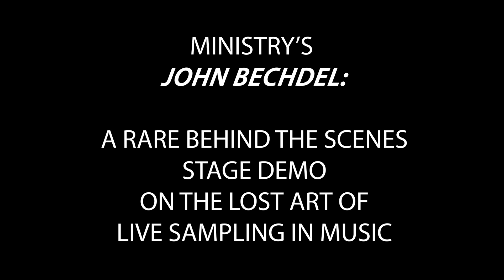In The Loop Magazine Video Exclusive: John Bechdel of Ministry on Live Sampling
Ministry's John Bechdel has been in the business almost as long as the genre he works in has existed. He's help shape and pioneer the sound we call Industrial music. He is a master of manipulation especially live digital sounds. Here he is giving a rare live on stage before a show instructional demo on what he does and how he makes it all work.

If you like what you see, give us a like here. We post new videos weekly. We'll try and make it happen.

Be sure and check us out online for even more videos, photos, interviews, live concert reviews, event listings, around town happenings and more or check out and like our social media pages